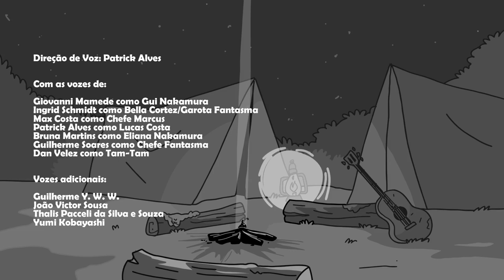CONTOS DA FOGUEIRA | EPISÓDIO PILOTO (ANIMATIC)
Contos da Fogueira | Episódio Piloto: "Sempre Alerta!"
Gui tenta se enturmar em seu primeiro dia no Grupo Escoteiro Caipora, mas seu hamster fantasma Tam-Tam não fica muito feliz com a ideia de perder o companheiro para amigos humanos e arrisca revelar os estranhos poderes de Gui para o grupo.

Criado por: Ingrid Schmidt

Direção: Dan Velez

Roteiro: Ingrid Schmidt
Consultoria: Kyumers

Música de Abertura: Lucas Spinoza ( @rePET )

Música de Encerramento “Canção da Despedida”
Performada por: Cássio Mercier Ramos

Produção: Ingrid Schmidt

Sonorização: Ingrid Schmidt e Dan Velez

Direção de Voz: Patrick Alves

Com as vozes de:
Giovanni Mamede como Gui Nakamura
Ingrid Schmidt como Bella Cortez/Garota Fantasma
Max Costa como Chefe Marcus
Patrick Alves como Lucas Costa
Bruna Martins como Eliana Nakamura
Guilherme Soares como Chefe Fantasma
Dan Velez como Tam-Tam

Vozes adicionais:
Guilherme Y. W. W.
João Victor Sousa
Thalis Pacceli da Silva e Souza
Yumi Kobayashi

Contos da Fogueira foi pensada como uma série animada de aventura e comédia com episódios de onze minutos. A fim de viabilizar essa produção, optamos por lançar um episódio piloto em animatic (storyboard animado), podendo, assim, apresentar a obra para o público no Youtube.

A trama acompanha Gui Nakamura, um garoto de doze anos que nasceu com a habilidade de ver fantasmas. Seu poder pode parecer incrível, mas acaba sendo inútil, pois ele fica apavorado quando encontra um fantasma. Ao entrar para o grupo de escoteiros de sua cidade, ele conhece Bella, uma garota obcecada pelo mundo paranormal, e Dennis, um garoto misterioso e calado que não se assusta com nada. Juntos, eles passam a desvendar esse mundo sobrenatural enquanto tentam conquistar especialidades e crescer como escoteiros.

AGRADECIMENTOS:
Adriano Costa Messias
Altair Andriolo Filho
Altamiro Vilhena
Ana Beatriz Duarte
Ana Clara Silva Britto
André Araujo da Cunha
André Santos
Andressa Santos
Andrew Ogusco
Antônio Isaac Silva Lima
Arthur Breccio Marchetto
Arthur Hindley
Beatriz Takahashi Sassake
Bellen
Beto Basso
Bia Diamante
Biscoito
Bruna Diamante Bento
Bruna Lima Ferreira
Caio Sobreira
Camila Kakazu
Caroline da Cruz Alias
Caroline Randis
Cássio Mercier Ramos
Cibele Louise Pruner Frahm
Clara Cardozo
Claus Tessmann
Coxinha Nerd (Cris & Panda)
Dango Yoshio
Daniel de Oliveira Barizan
Davi Ferreira De Lima
Davi Hammer Ribeiro
Diego Marinho dos Santos
Diego Tacksian Nunes
Eclair Soares De Farias Junior
Eduardo Silva
Elemaria Conceiçaõ de Carvalho
Emanuel Gonçalves Tavares Guedes
Esdra Esdra
Fábio Oliveira Filho
Felix Parker
Fernanda Aiub
Fernanda Montoni
Gabi Xavier
Gabriel
Gabriel Fortes
Gabriel Libarino
Gabriel Rosa Mier
Gabriela Fey
Gabriella Barboza de Melo
Giovane
Giovanna Garavelo
Giovanni Auditori
Giovanni Mamede
Guilherme Fernandes
Guilherme Ferreira Máximo
Guilherme Sousa Oliveira
Gustavo Avila
Gustavo S Dalla Costa
Henrique Alves Vecchio
Henrique M. Michelini
Hirlla Souza
Iasmin Mokdeci Miguel
Isabela Ruiz Roque da Silva
Isabella Munhoz Quilici
Ismael Amorim Duarte
Jéssica Schiavetto Linhares
João Casemiro
João Henrique Collenghe
João Rodrigo França
João Victor Sousa
João Vitor de Sousa Neves
Jorge Viani
Jotta Mó Bill
Júlia Moimas
Juliana Gigliotti
Juliana Santoros
Juliana Tobisawa
Junior Lima
Karina Oliveira Fonseca
Kofuku Buru
Laércio José Maia Maciel
Le Martelli
Leandro Batistello
Leandro Quintanilha
Letícia Fantagussi dos Anjos
Lorena Borin Pereira
Lua Ourique
Luana Apolinário de Lima
Lucas André
Lucas Longarini da Costa
Lucas Nardeli
Lucas Sena
Luís Felipe Almeida Marques
Luísa Péres
Luiz Felipe Medeiros Mattos da Silva
Luiz Otavio Pinho De Azevedo Souza Moraes
Luíza Schütz
Maidy Lacerda
Maira V Albuquerque
Maria Eugênia Fernandez
Marlon Roberto Dias Soares
Mateus Azevedo
Matheus Batista
Matheus Gomes Ribeiro
Matheus Leonardo de Freitas Ramos
Matheus Paes Maciel
Matheus Teixeira
Matsu23
Melissa Costa Cheng
Milena Roseno
Mirian Itsuki Ito
Morgana Azevedo
Murilo Dias Dantas
Nathan Longarini da Costa
Nicolas
Patricia Viana
Pedro Furtado de Mendonça
Pedro Henrique Guerra Peixe
Pedro lucas Herminio de Santana
Pedro Vergara Rocha
Rafael Hiroshi Ooki
Raquel Natalia
Raul Vanussi
Ray Gomes
Ricardo Bordenousky
Ricardo Ciuffa Corazinni Godoy
Ricardo Saboya
Roberto Aguiar Silveira
Roberto Silva de Amorim
Ronaldo Yoshio Tanahara Júnior
Sakuga Brasil
Samanta Cruz
Samira Oliveira
Samuel Gatinho Bazon
Samuel Mendes da Silva
Sande Lemos
Sibelle Lobo
Sidney Batista
Thaís Pereira
Thales Andrade Figueira
Tiago Costa Pinho
Tiago Feltz Cardoso Moreira
Vanessa Conde
Vicente Gosciola
Victor Tadano
Victoria Rye
Vitor Marra
Vittoria Caxeiro
William Vaz
Wuta-Tumaki
Yumi Kobayashi

Agradecimentos especiais:
Luis Antonio Schmidt
Maria Luiza Gava Schmidt
Leo Suguiyama